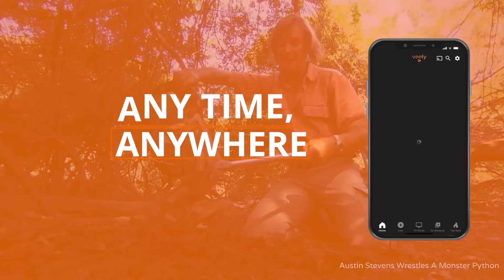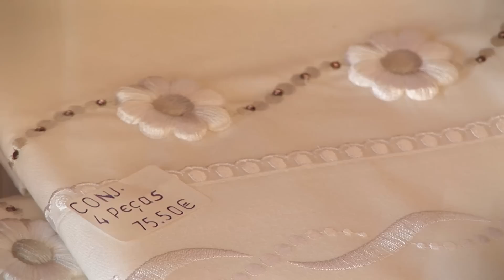Unique Island Cultures All Around The World | Unusual Cultures | TRACKS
Just past the waves of the Atlantic Ocean lies Madeira, the Portuguese island not far from the Canary Islands. We will explore what it's most famous for: quality wine, beautiful nature and artisanal objects, before moving along to Java, the gem of Indonesia.